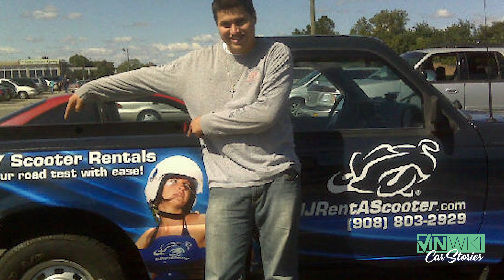Why Tavarish will never, ever ride a motorcycle again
We all know Tavarish from his crazy car builds but his first attempt at motorized entrepreneurship was on two wheels. After getting his motorcycle license, he decided it was time to try out a sport bike. It went...badly.

Armor Shield IX is the best Ceramic Coating product for automotive enthusiasts. Add protection and shine to your vehicle, that'll last a minimum of 2 years with just one application. Get Armor Shield IX by AvalonKing right now with a special VINwiki $25 off discount